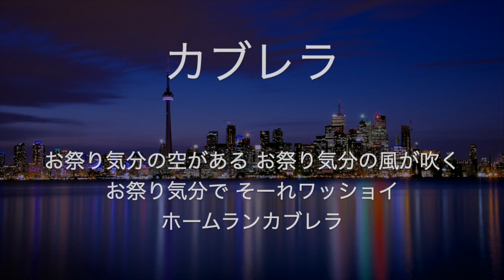外国人メドレー No.2【リクエスト】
Hオーティズ
G呂明賜
Mクルーズ
Tブラゼル
Lカブレラ
Dウッズ
Eフェルナンデス
DBブランコ
Fスレッジ
Cアレックス
Bsローズ
Sバレンティン